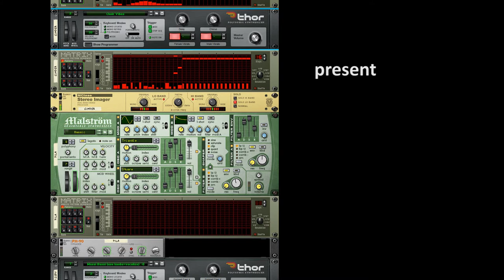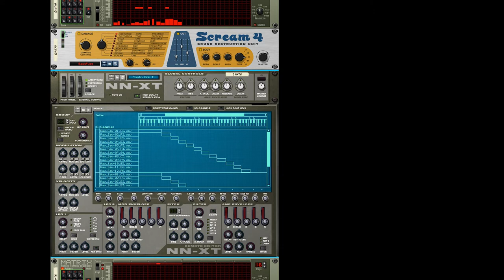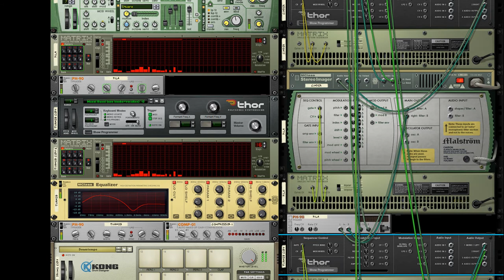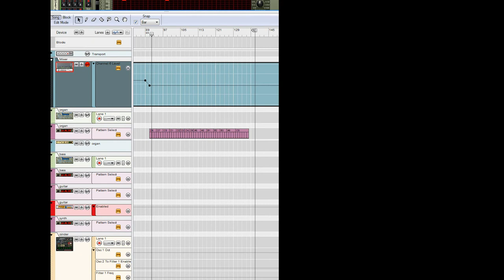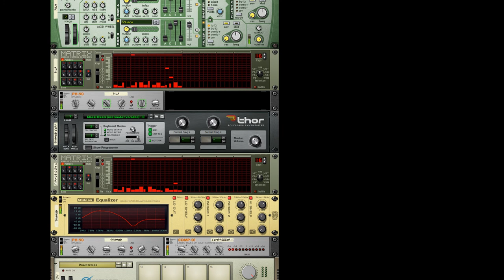Yūmorasuna utsubyō / ユーモラスなうつ病 / Humorous depression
Video screen capture of project in Propellerhead Reason 5.0

Yūmorasuna utsubyō
Humorous depression

It's hard to be a moron, the competition is too great.
Sometimes ... I wish I could be irresistible like a cigarette!
Go to everything with equanimity and hammer.
The only certainty is that nothing is certain.
When life turns on you back, kick him in the ass!!
Well sleepless night can be more than an ill-spent day.
Knife or spoon? Spoon! It hurts much more.
The whole world is on this buttons, just press the correct one ...
Sometimes I'm so pissed off, that it's almost annoying.
,, The universe is infinite as life itself ", says suicidal. But even the universe has the end sometime.